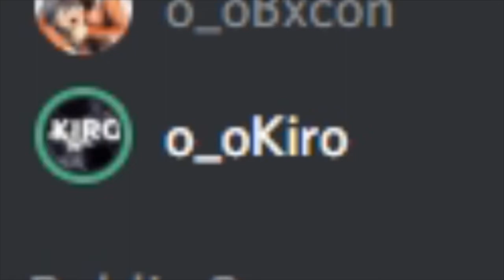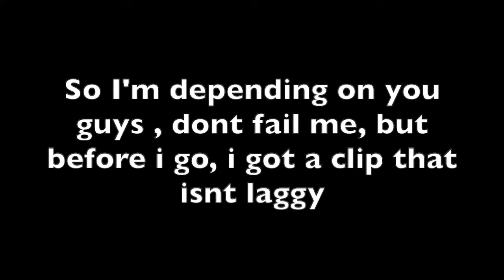The revival for like a minute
Discord Name - Im still a bot#8873 (cause I am)